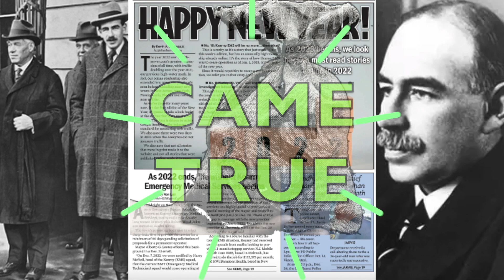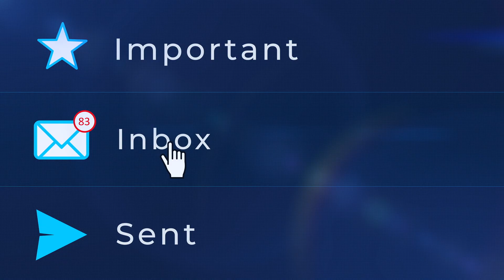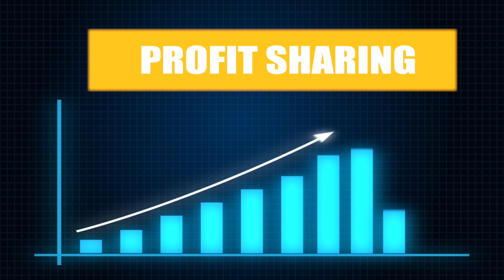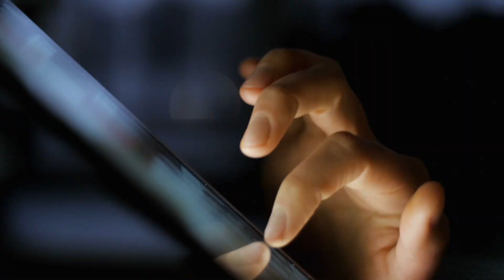the 15 hour work week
It's time for a 15 hour work week. Famed economist John Maynard Keynes made a prediction back in 1930 that by the year 2030 we would all have a 15 hour work week. It's long overdue.  Let's see what happened and why we are still working 40 hour weeks.